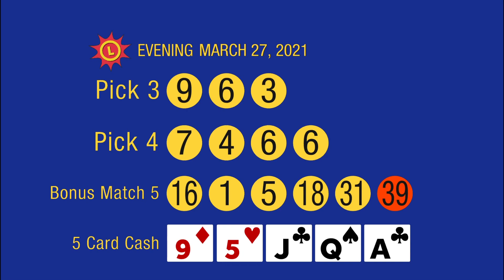3_27_21 - Evening